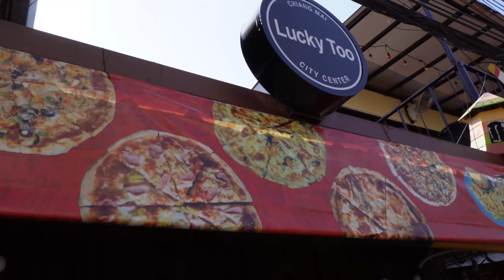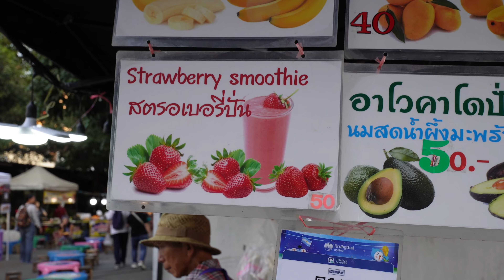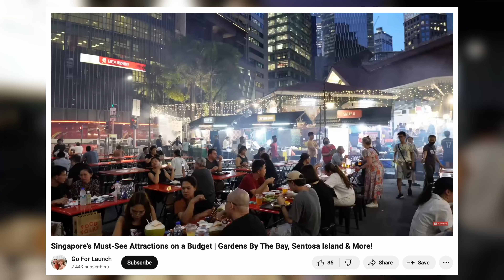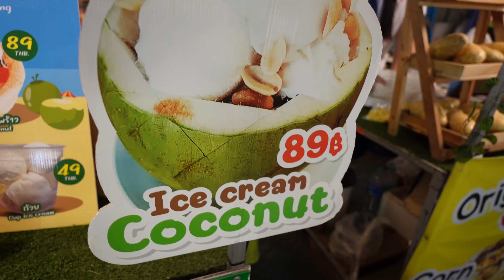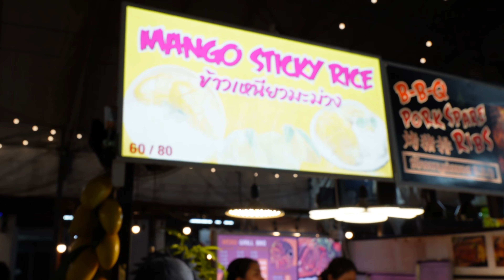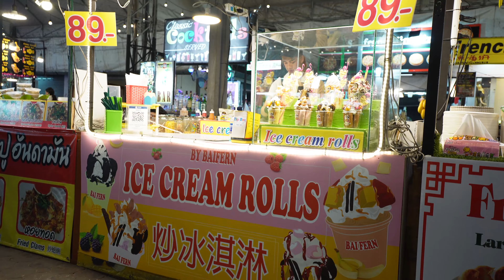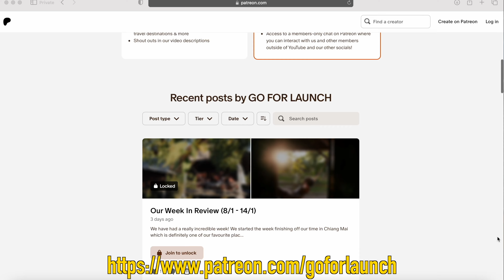The Ultimate CHIANG MAI FOOD TOUR! - Night Markets, Street Food & Restaurants! 🇹🇭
Join us on a food tour in Chiang Mai, Thailand in our 2024 travel vlog! We'll take you to some of the best spots in Chiang Mai, including some delicious street food at the famous Sunday Walking Street (Sunday Night Market) and the Chiang Mai Night Bazaar, as well as some visiting some local restaurants for some budget eats and to try some delicious Thai cuisine.

We eat everything from the famous Khao Soi, to Mango Sticky Rice and some delicious Thai curries! Watch along as we get a taste of the local cuisine, all the while experiencing the vibrant culture of Chiang Mai!

Chapters:
0:00 Chiang Mai Food Tour
0:20 Eating Khao Soi at Lucky Too
2:24 Chiang Mai Sunday Walking Street / Sunday Night Market / Tha Phae Walking Street
7:35 Canary House (Our Accommodation)
8:14 Bagel House
9:42 Chiang Mai Night Bazaar
10:43 Anusarn Market

Note: Stock footage sourced under licence

Libby Withnall & mrx

OUR GO-TO SUBSCRIPTIONS:
Best Music, Plugins and Stock Footage for Creators (Get 2 Extra Months FREE!)

We are Stacey and Rosh AKA 'Stosh', and we are GO FOR LAUNCH 🚀 We are a couple from Melbourne, Australia who love to create, travel and have fun!

👉🏼Threads: @goforlaunchvideos